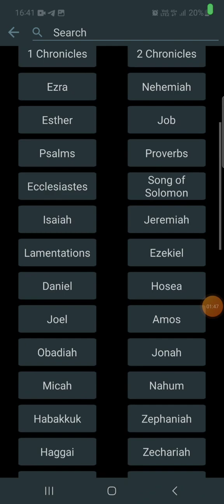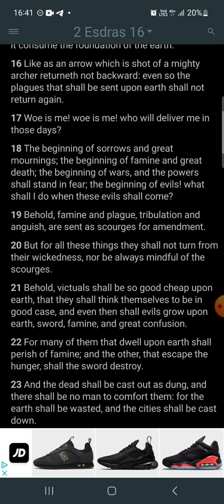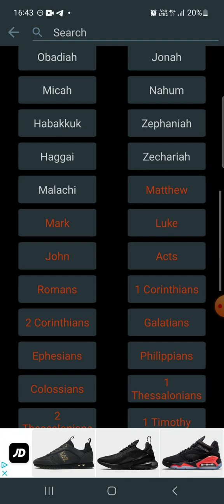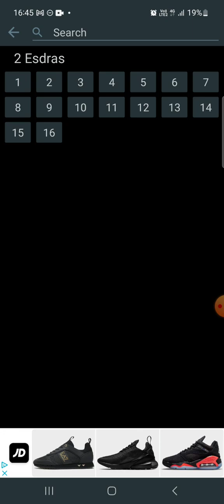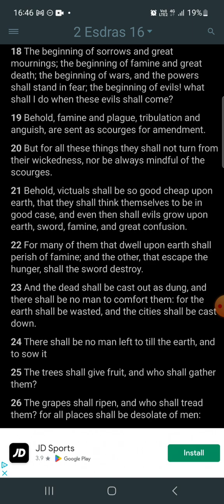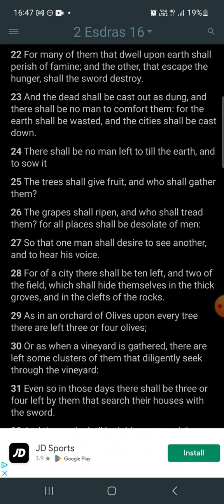Empty shelves & impending famine